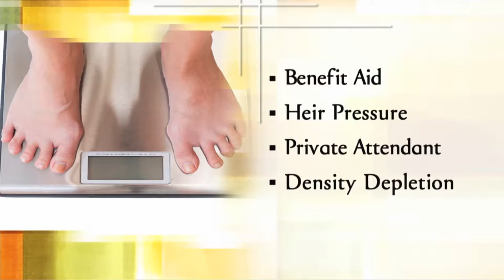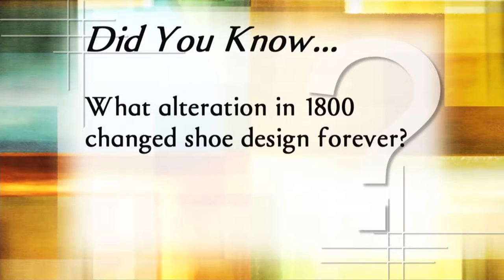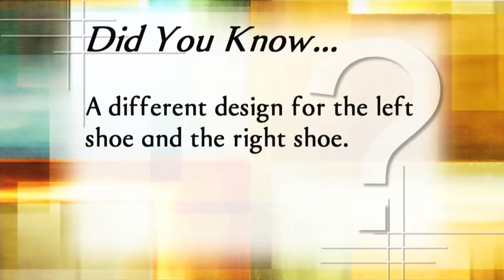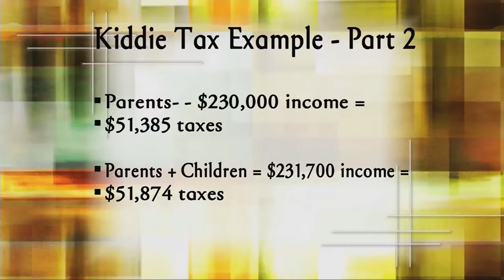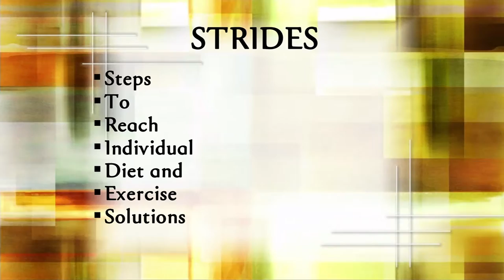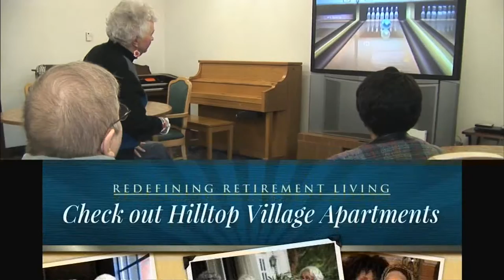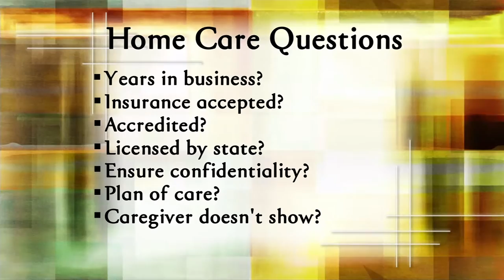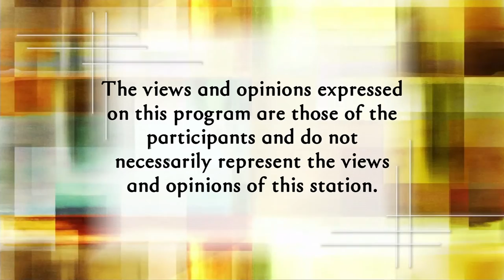Golden Opportunities 8/28/16 show #806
We’ll help you take advantage of all parts of your
Medicare plan.
Then – we’ll tell you how the kiddie tax cashes in on the
income of your young offspring.
We’ll uncover the advantages of having a personal concierge.
Plus – Want to be a winner at weight loss? We’ll step up with a program that’s making great STRIDES.
And home health care is hard. We’ll see the situation from the caregiver’s side.